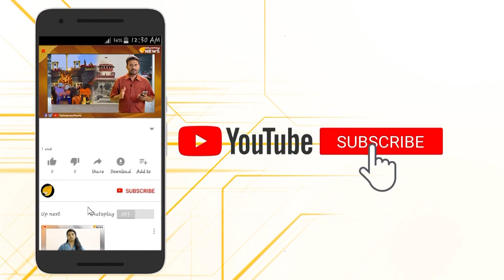ശബരിമല തീർത്ഥാടനകാലം സമാപിക്കുന്നത് ഇങ്ങനെയാണ്..